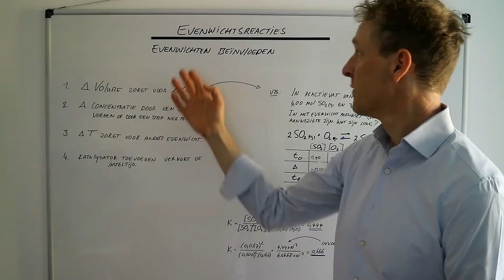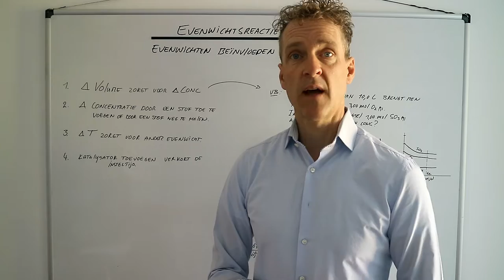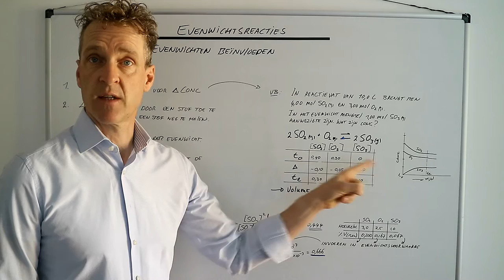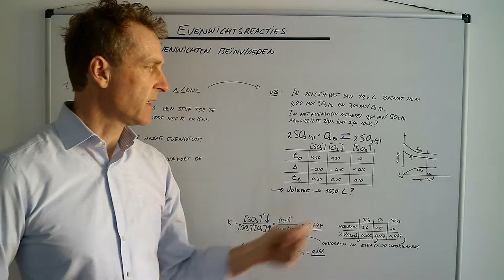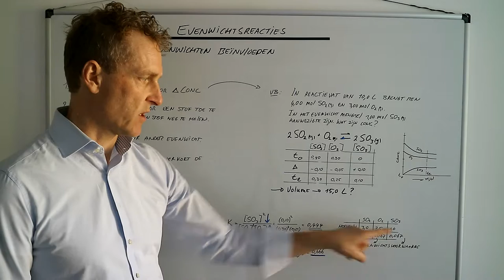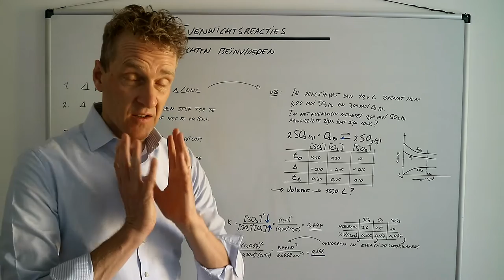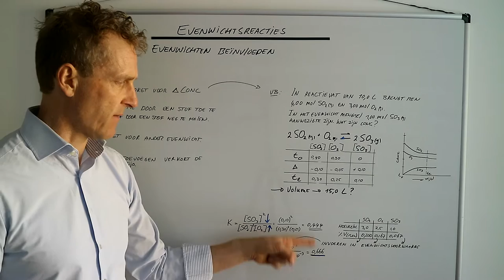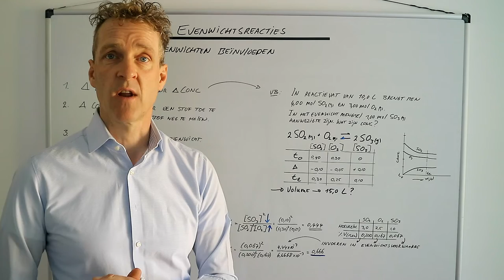Evenwichtsreacties beïnvloeden: Volumevergroting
In deze scheikundeles laat ik je zien wat de consequentie is van een verandering van het volume op het evenwicht. Evenwichtsreacties zijn erg lastig om te begrijpen en helemaal als we het evenwicht gaan beïnvloeden. Ik behandel in deze scheikundeles de 4 knoppen waar wij aan kunnen draaien om het evenwicht tijdelijk te laten verschuiven en ik doe een voorbeeld voor.